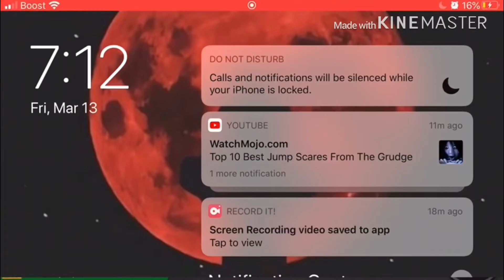Playing Zombie and this happened 🧟‍♀️ rush(ft.Taeshen Uzimaki)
This is with me and a friend I know